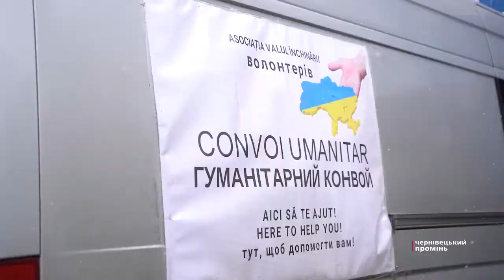На обличчі втома, в очах жага допомогти і віра в перемогу: волонтерів з усього світу об’єднала війна